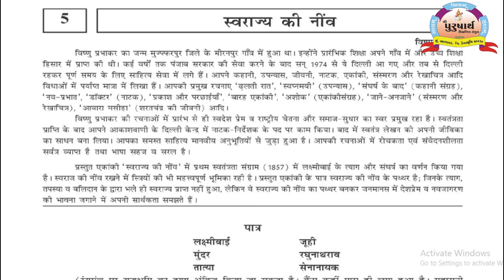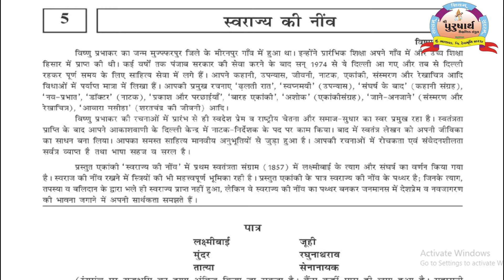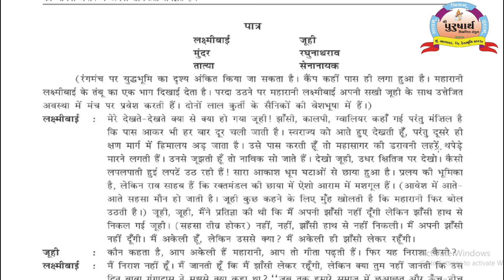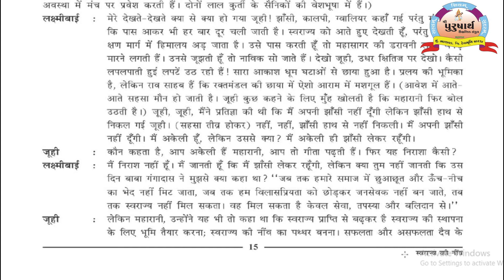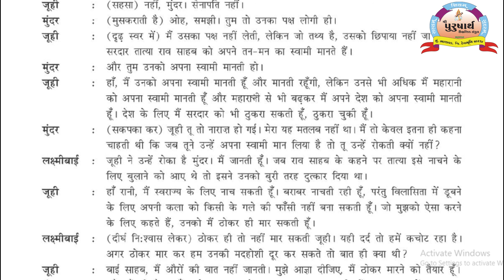Class 9 || Hindi || Unit-5(1) Manasiben Vavnotiya || Purusharth Education Bhanvad